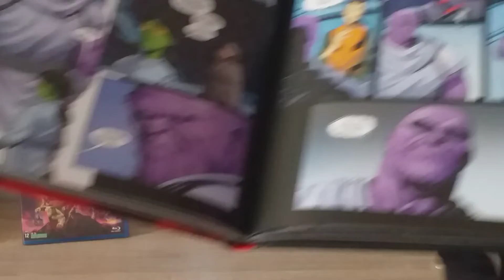Avis Comics | Thanos - Sanctuaire zéro | L'origine d'une rencontre